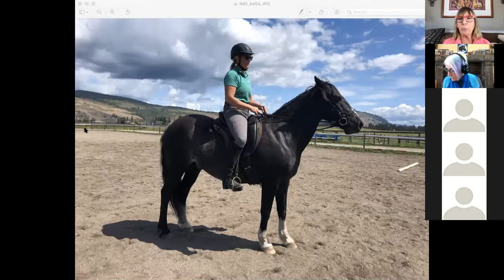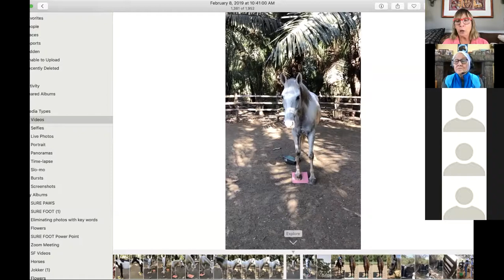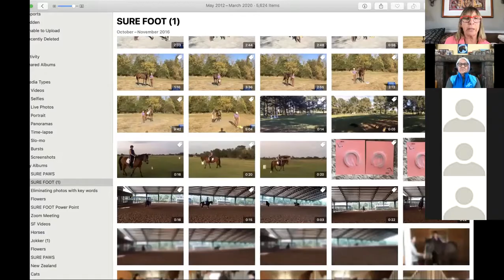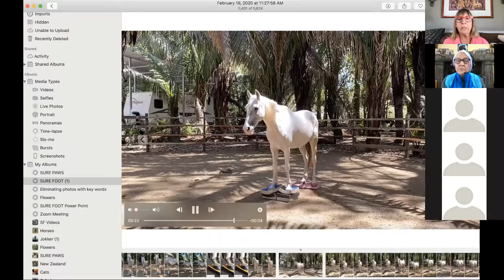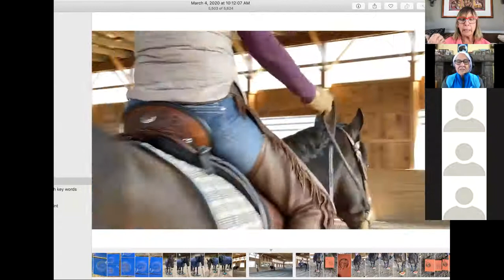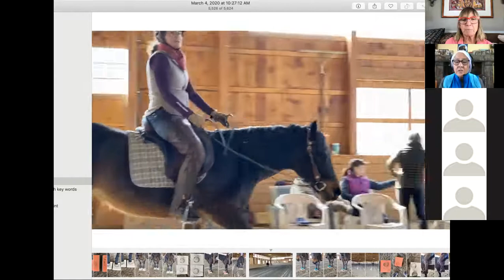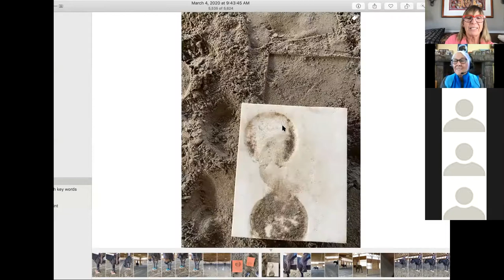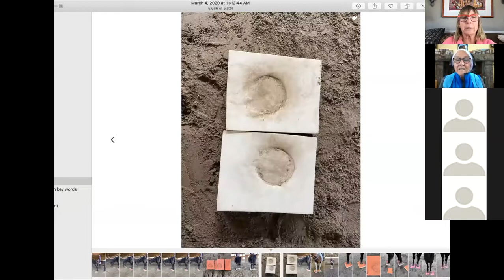No. 3. Robyn Hood, TTouch Trainer and Wendy Murdoch discuss the SURE FOOT Equine Stability Program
Wendy went to Robyn's Icelandic Horse Farm in July 2019 and worked with several horses as case studies for SURE FOOT. In this webinar we talk about Bob and OTTB who made tremendous changes in 3 sessions.